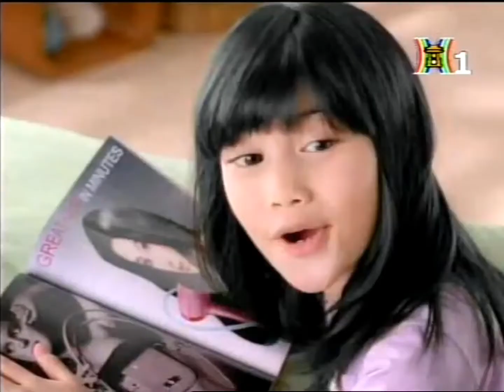Quảng cáo Lifebuoy - Mong muốn tóc đẹp trong ngày sinh nhật (2011)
Clip quảng cáo Dầu gội Lifebuoy gồm 2 loại :

• Tóc dày & Óng ả 🔵 (với Protein Sữa)
• Tóc mềm mượt 💗 (với Tinh chất Sữa)

Source : nguyenduongmedia